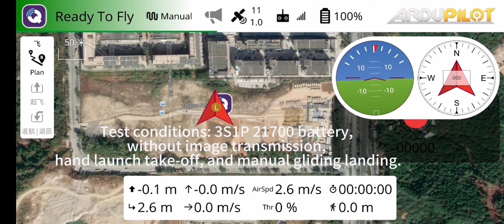Fimi Manta 85mins flight test with QGC ground station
Test the limit of the flight time without video transmission.
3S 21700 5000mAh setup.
It's a little hard to reach the declared 85 mins flight time, you need to take everything in count to minimise the power consumption.